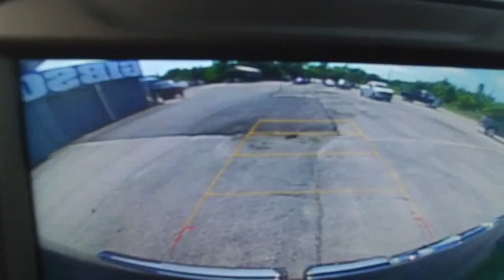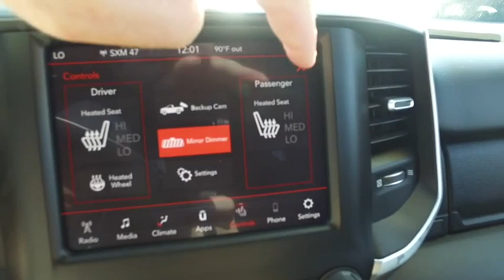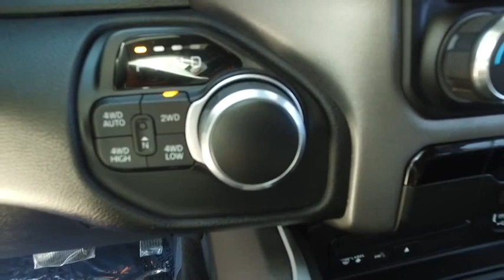2020 Ram 2500 Sanford FL 44529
2020 Ram 2500 Big Horn

Diesel 4x4 Factory Warranty, $6,080 Lifted with 35inch tires and 20inch wheels with upgraded power heated leather seating, $1,195 Sport Appearance Package with center console, $500 spray bedliner, 15-day exchange policy, towing package, running boards, remote vehicle start, keyless entry with alarm, tilt steering, cruise control, steering wheel controls. 2020 Ram 2500 Big Horn Sport Off Road Cummins Diesel 4x4 Do not make a $3K+ mistake, B4 you buy a used truck demand to see shop bills & have the truck inspected by a 3rd party!brSTILL UNDER FACTORY WARRANTYbrbrRepair Description: Total Invested =$727.35br10 Mile Road Test, 135 Point Inspection, Replaced Air Filter & Wiper Blades, Replaced Cabin Air Filter, Replaced Fuel Filters, Filled Truck With Diesel Exhaust Fluid. brBattery Condition Test: Good, Alternator Condition Test: Good Labor time quoted by All Data Universal Shop Key brbrbr*While every attempt has been made to ensure accuracy until service is completed, please be advised listing details, selling price and pictures are subject to change. We attempt to update this inventory on a regular basis. However, there can be a lag time between the sale of a vehicle and the update of inventory.*br